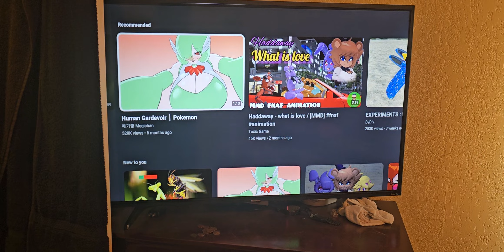This is unacceptable for children's content 👎😡🤦‍♂️